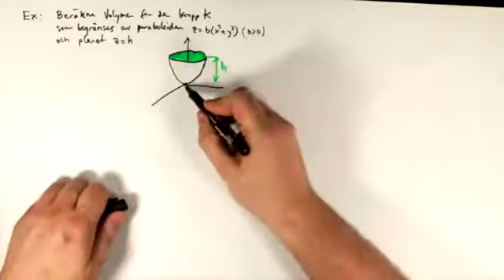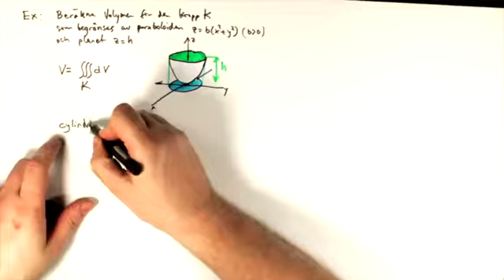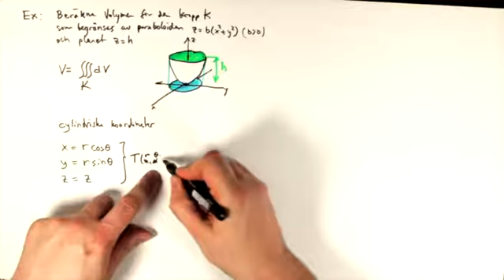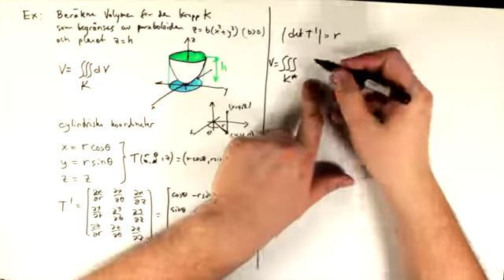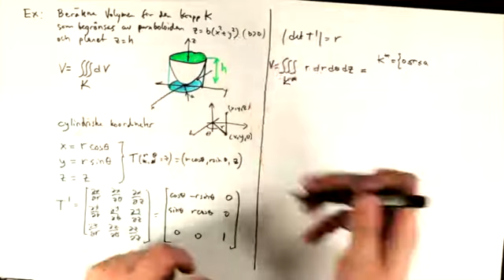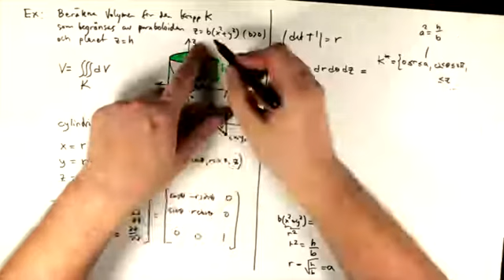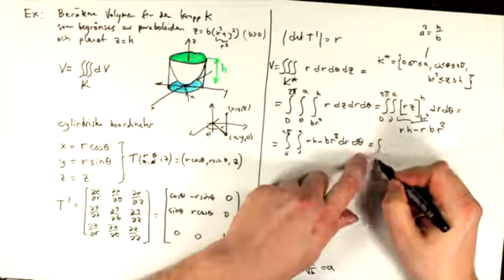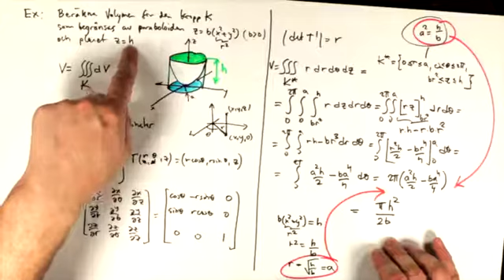L10 7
Exempel på variabelbyte i trippelintegral: Cylindriska Koordinater.